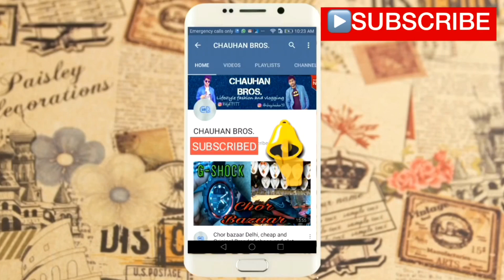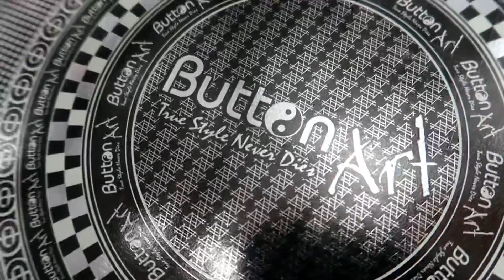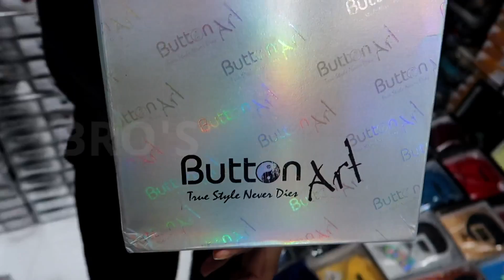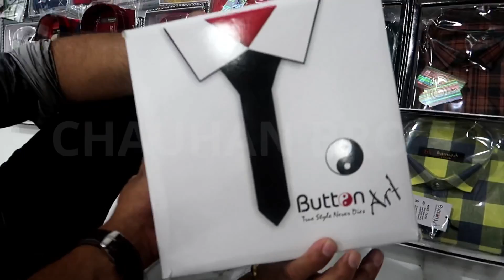यहाँ की शर्ट बेहद महँगी बिकती है | ₹200 की ख़रीदो ₹500 की बेचो | BEST SHOP FOR SHIRTS BUTTON ART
Button Art Gandhi Nagar IX/1323-A, Bhature Wali Gali , Gandhi Nagar, Delhi-31

Calls & Whtsapp Number :- 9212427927 { whatsapp only } 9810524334 { Calling } 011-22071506 { Landline No. }